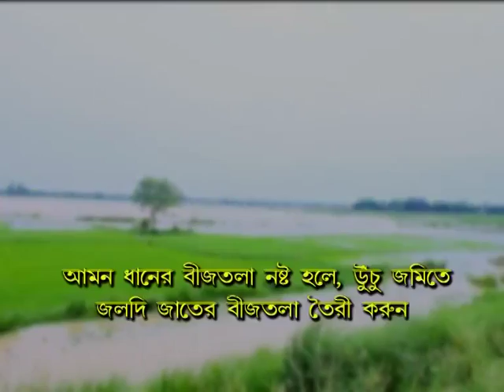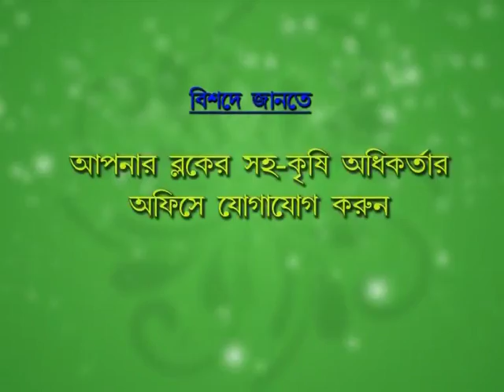Agriculture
By Tirtha Mitra 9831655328 / 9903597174